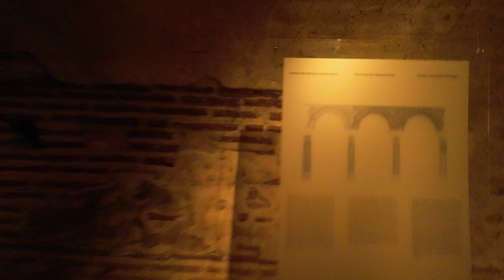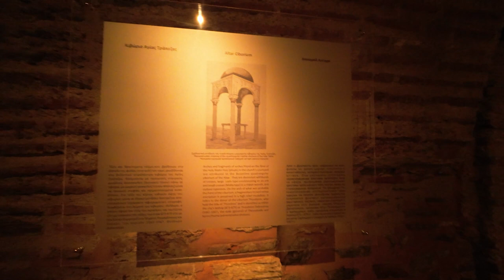Inside the curch of St. Dimitrios of Thessaloniki | Kristi from Greece💙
I am a digital and ink artist from Greece I would love to be my guest on my channel.